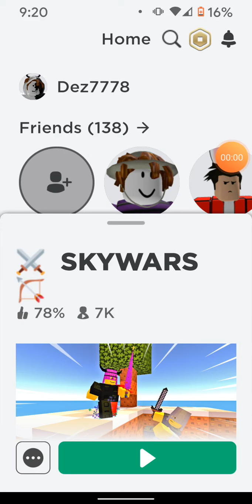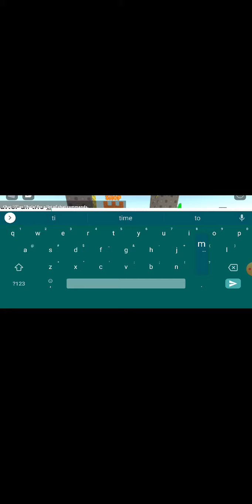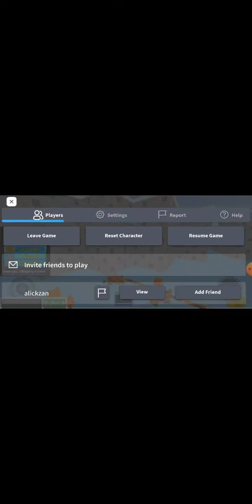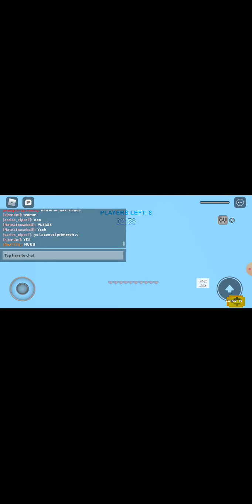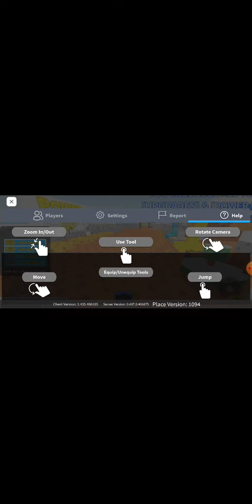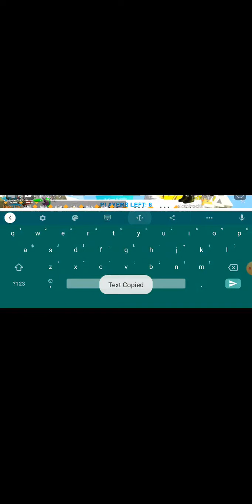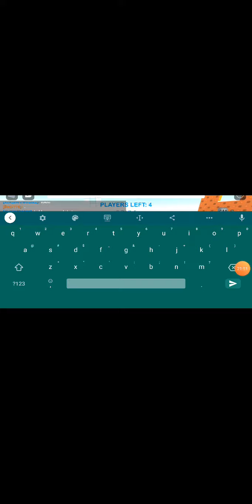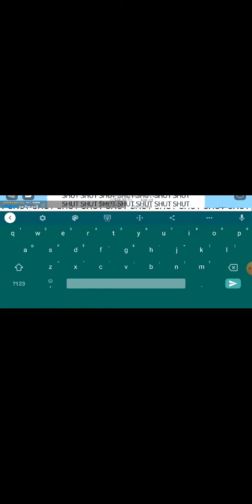My skywars experience part 3 Finally.. the armor..